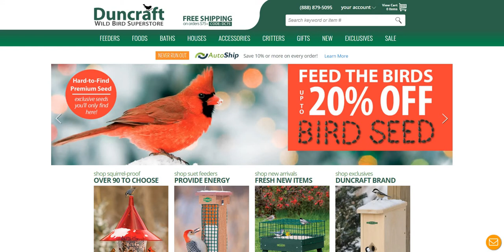How to Download Your Own Duncraft Calendar from duncraft com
In only a few easy steps, learn how to download your own free monthly Duncraft Calendar and set as the background image on your desktop computer. Share the joy of birds today!